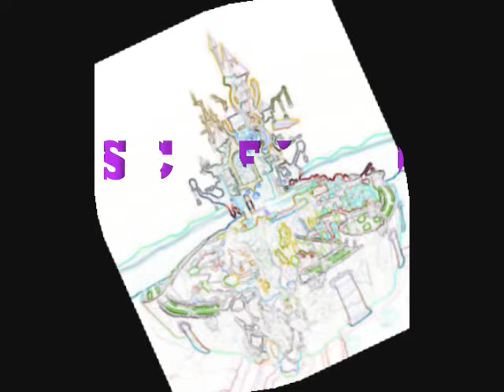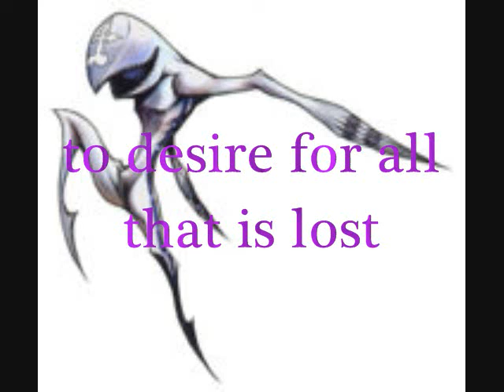scherzo di notte EXTENDED